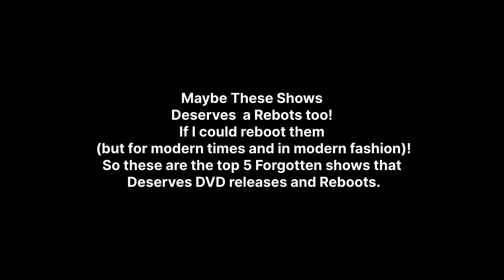Top 5 Shows That Deserve a DVD Release (and Maybe a Reboot)